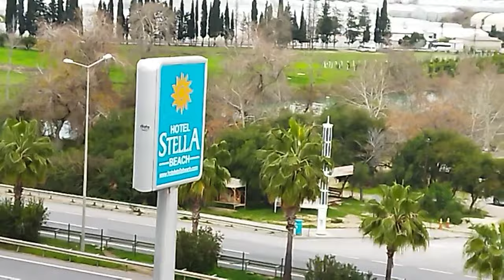İŞE BAŞLADIMM🥰 ALANYA ❌ TEMİZLİK KAPI KAZIMA ❌ TEMİZLİK VLOG 👍